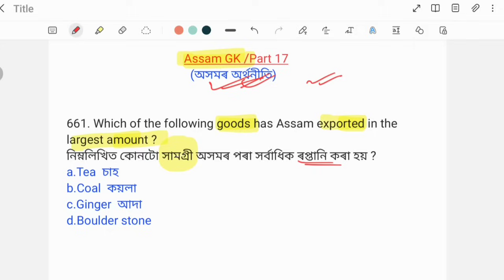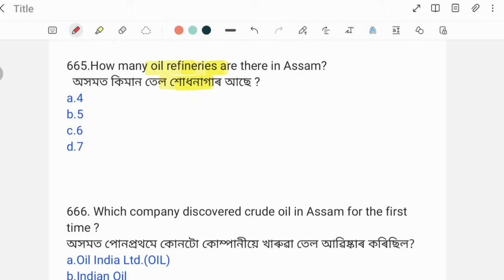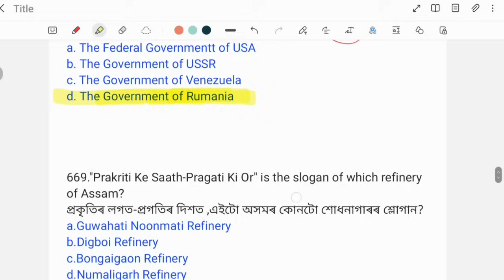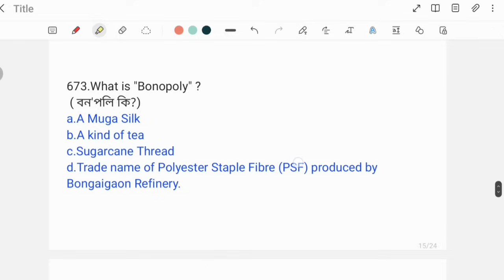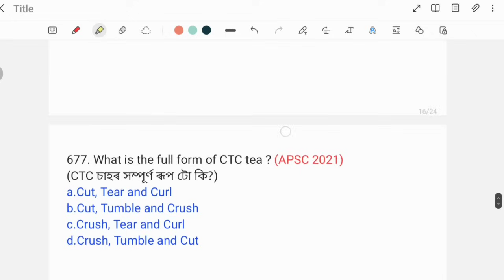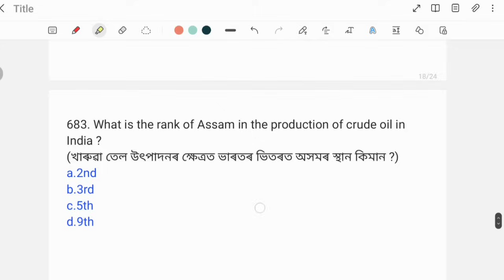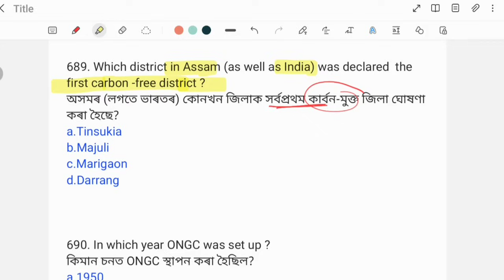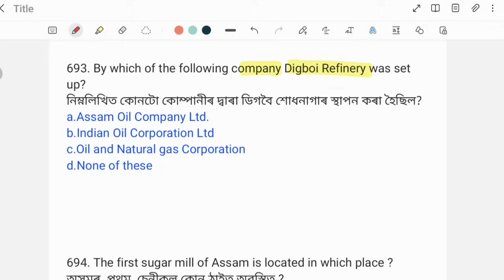(Class-27) 1000 MCQ on Assam GK for Grade III & Grade IV Exams of Assam. Assam Police ADRE 2023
1000 MCQ on Assam GK for Grade III & Grade IV Exams of Assam. Assam Police ADRE 2023.